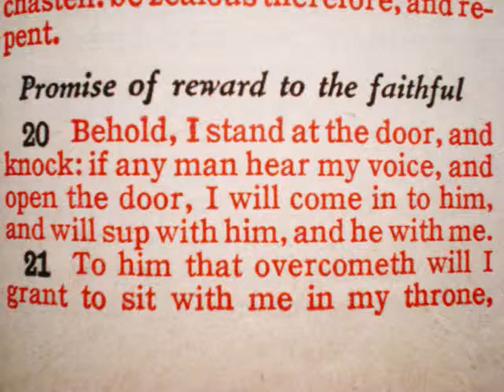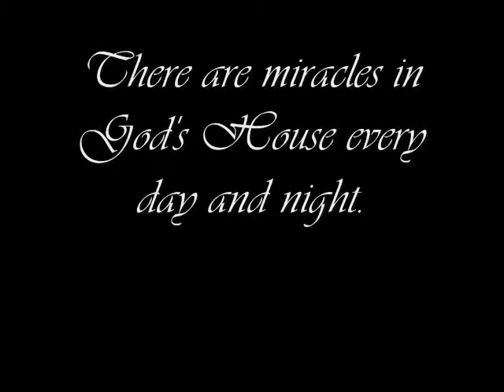Pastor James Ford sings, 911- 2011 am service.wmv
Bishop and Pastor of Abundant Life Pentecostal Church of god sings 911 service